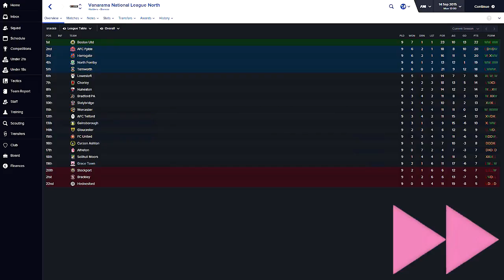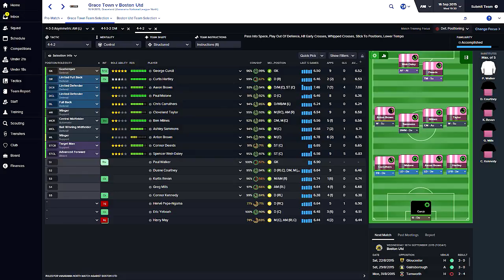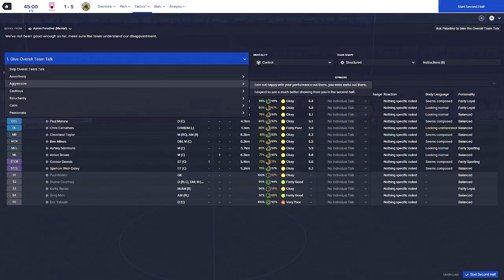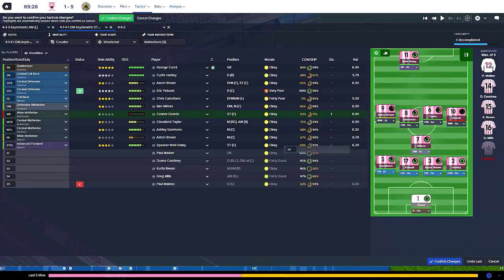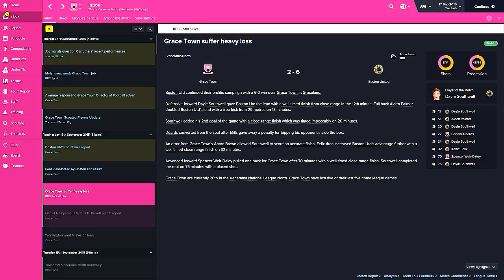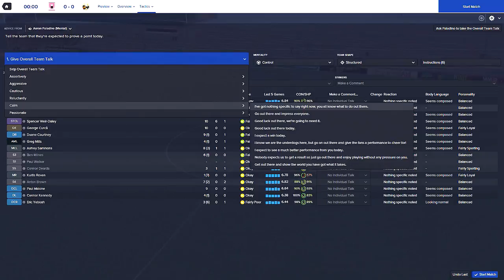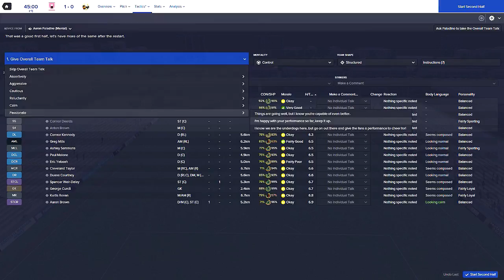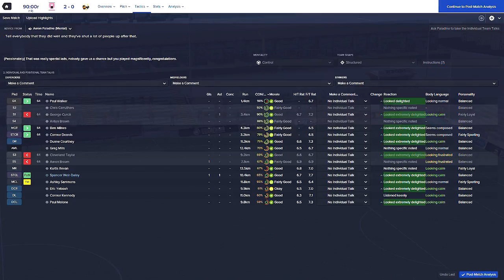Preparing for the FA Cup! - Football Manager 2016 Let's Play, Part 8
Grace Towns first match in the FA Cup has been organized but first they must play 2 matches within 4 days again. Last time the team had a lot of trouble with fitness, this time it should be better as I have prepared more but they are both 2 tough matches which Grace Town is expected to lose.

Statues is made by Room710Games and was released on December 14, 2014.

Football Manager, Sports Interactive, the Sports Interactive logo, in-game generated images and any other Football Manager related items are either registered trademarks or trademarks and/or copyright material owned by Sports Interactive, or their respective trademark and copyright holders. SEGA and the SEGA logo are either registered trademarks or trademarks of SEGA Corporation.

The views expressed are the views of the individual contributor and not those of Sports Interactive or SEGA. The official Football Manager site can be found and the official forums can be found at community.sigames.com.